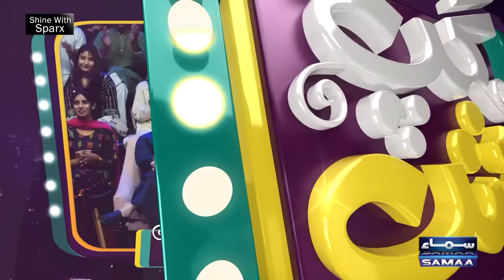Mehwish Hayat Ko London Aur Dubai Main Konsay Hotel Pasand | Arbi Nay Pata Lagwa Liya | Gup Shab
Presented By Sparx Smartphones

➽ At the heart of the show’s rib-tickling charm is the dynamic duo of comedy maestros, Iftikhar Thakur and Qaiser Piya. These seasoned comedians bring their unparalleled comedic prowess to the screen, ensuring that every episode is a dose of sheer laughter therapy. With their quick wit and uncanny ability to find humor in the mundane, Iftikhar Thakur and Qaiser Piya create an atmosphere that is both infectious and uplifting.

➽ As you tune in to “Gup Shab,” you can expect a seamless blend of humor, entertainment, and camaraderie. The chemistry between Vasay Chaudhry, Iftikhar Thakur, and Qaiser Piya is nothing short of magical, creating a bond that resonates with viewers of all ages.